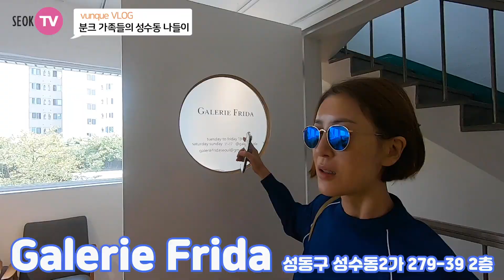분크(vunque) 하프문 가을겨울코디법 with 성수동나들이! SEOK TV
이번 SEOK TV는!! 분크의 제품 중 하나인 토크 토트 하프문으로 연출해본 가을 겨울 백 스타일링과 분크 식구들과 함께 다녀온 성수동나들이를 담아봤습니다^^